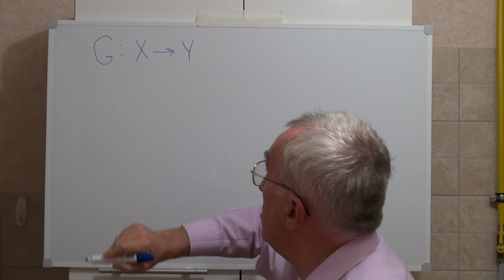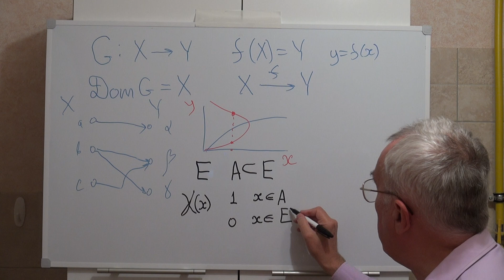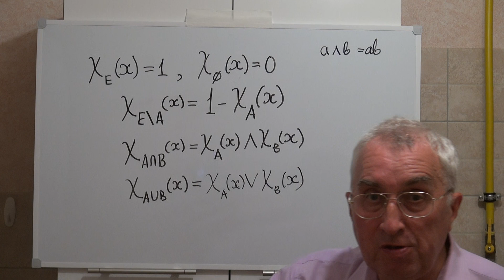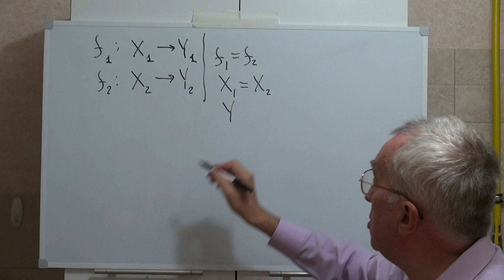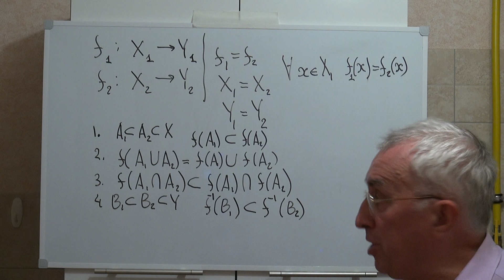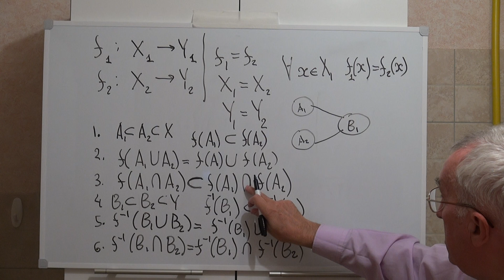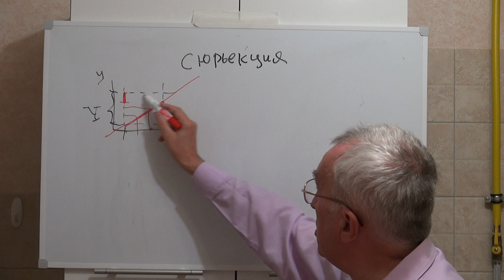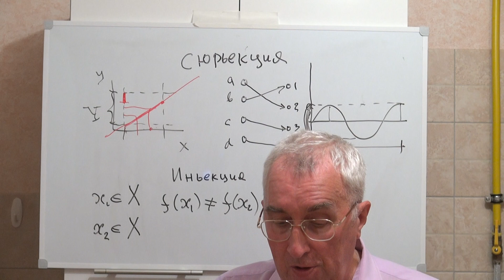Отображение. Характеристическая функция. Свойства.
Дискретная математика, 2я лекция. Отображение, как частный случай соответствия. Свойства характеристической функции и шесть свойств отображений. Определение и наглядная иллюстрация сюръекции и инъекции.
Discrete mathematics, 2nd lecture. Mapping, as a special case of matching. Properties of the characteristic function and six properties of mappings. Definition and visual illustration of surjection and injection.